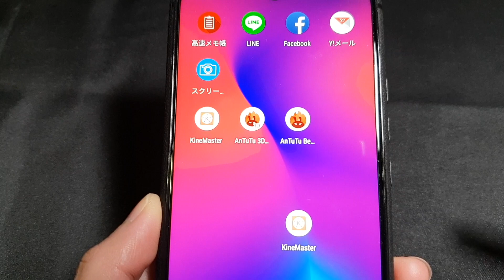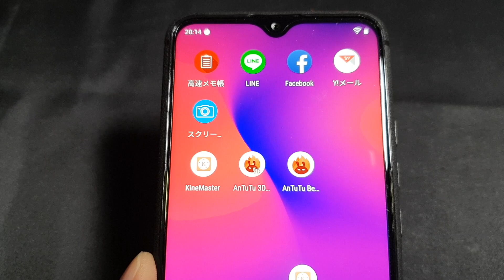ちょっとデザインが【アレ】UMIDIGI F1 フラッシュライト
人気スマホ UMIDIGI F1 に搭載されているフラッシュライトをご紹介します。

▼超人気スマホ UMIDIGI F1 販売ページ